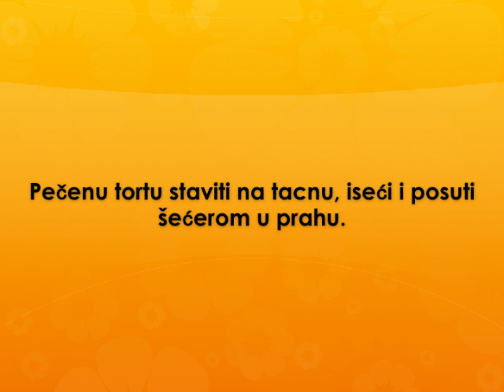Torta od belanaca Recept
recept za tortu od belanca